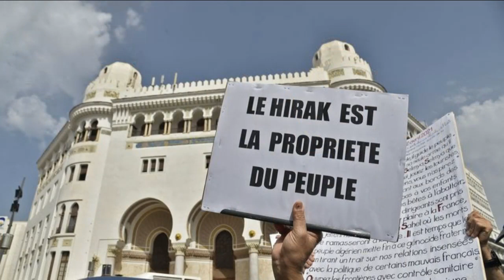Algérie: un abyssal décalage entre le peuple et le Régime militaire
Comme tout système totalitaire bâti sur les équilibres d’improbables clans et la terreur, le pouvoir est en train de pousser tout le peuple vers le chas d’une aiguille. Sans perspectives de changement sérieux, les Algériens nourrissent le désespoir et une colère contenue.